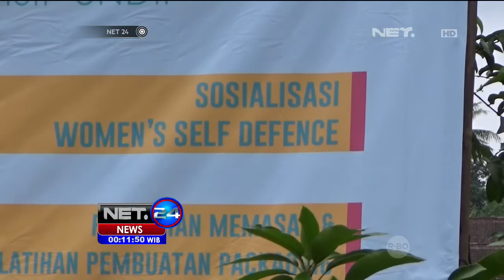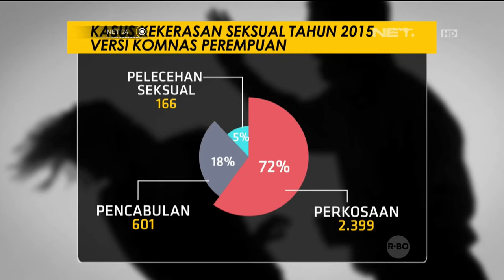Antisipasi Kekerasan Seksual, Siswi Diajarkan Bela Diri - NET24